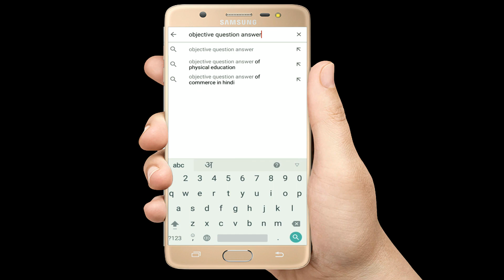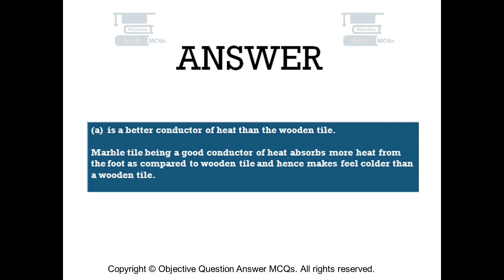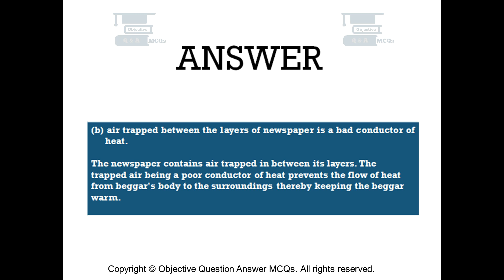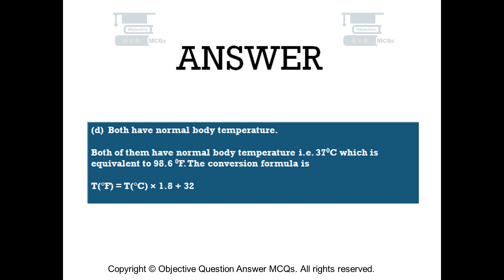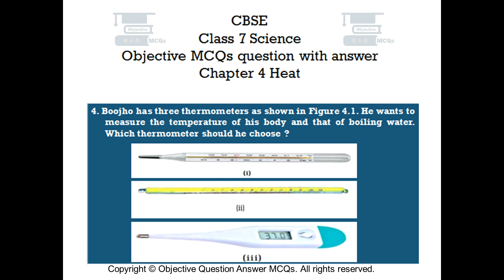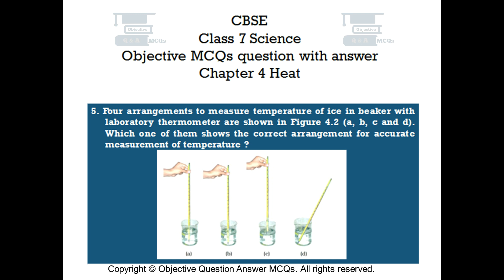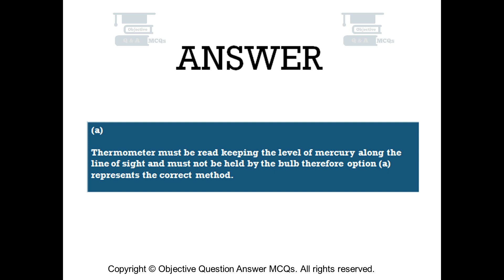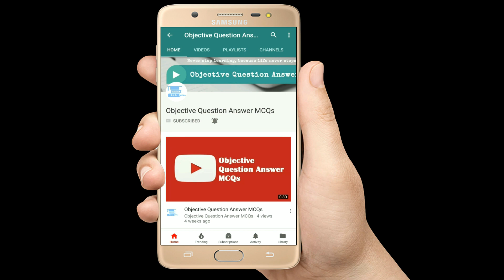CBSE Class 7 Science objective MCQs question answer Chapter 4 Heat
CBSE Class 7 Science Objective Question with answer.
Science Objective Question Answer MCQs
Chapter 4 Heat Objective Questions with explained answers.
CBSE Class 7 Science NCERT Exemplar Solutions.
An Objective Class 7 question answer video series for students from CBSE board schools.